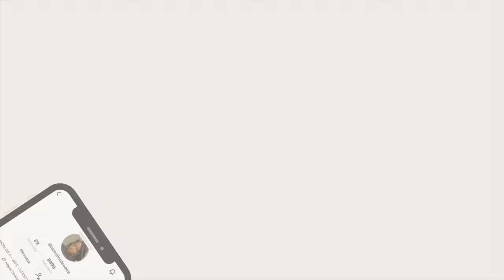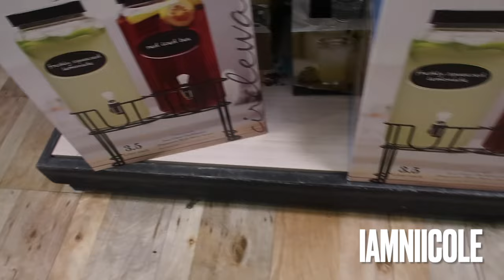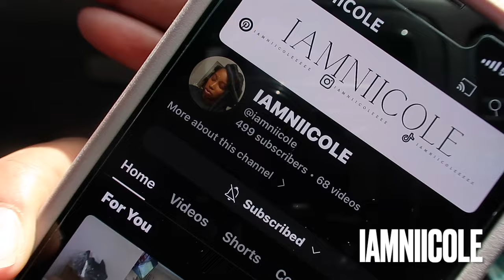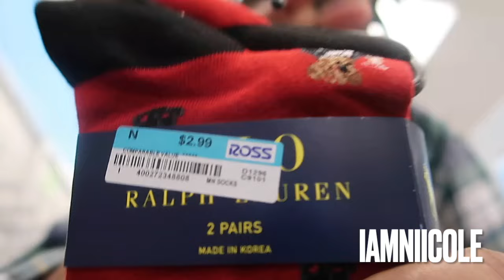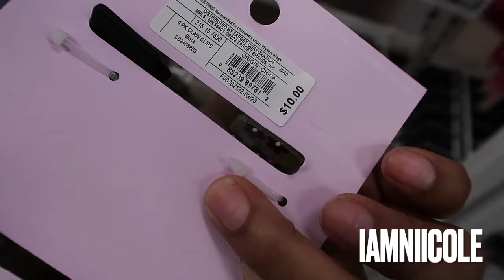SHOPPING VLOG | TARGET + ROSS & HOME GOODS FINDS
Hey Babbesss we finally hit 500 subscribers and I can't thank you guys enough! We're slowly approaching 1K! Leave me comments I love to talk to you guys!

AMAZON FINDS